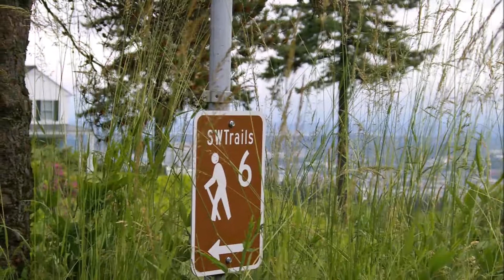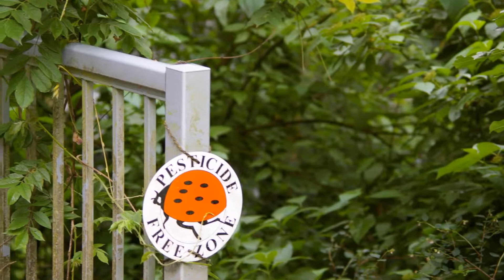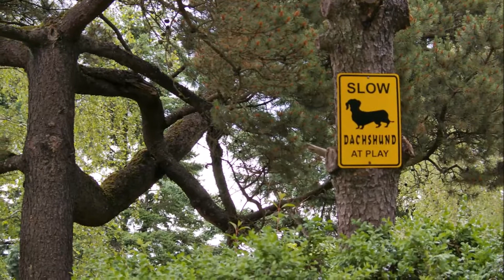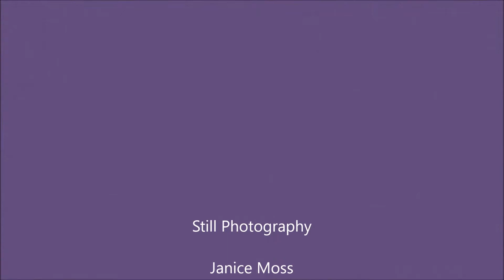June 11, 2017 Walkie Talkie Council Crest